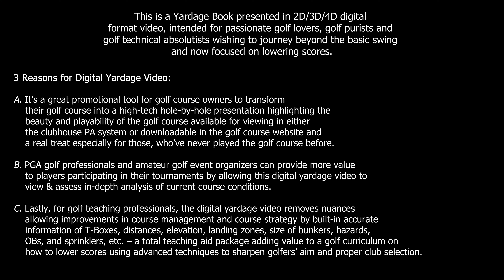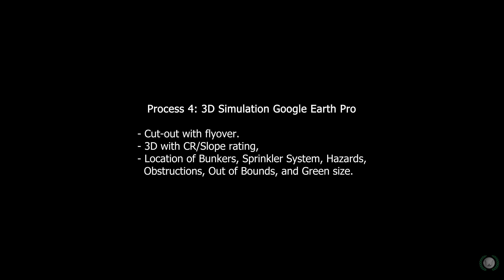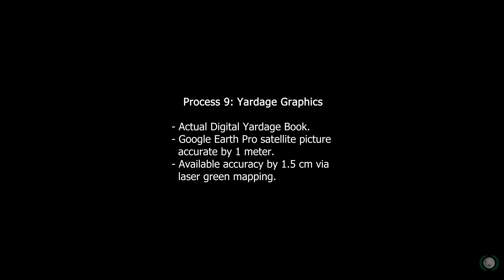Pioneering NEW Digital Golf Yardage Book - Hole #2 | South Forbes Golf Club, Cavite, Philippines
This is a Yardage Book presented in 2D/3D/4D digital format video, intended for passionate golf lovers, golf purists and golf technical absolutists wishing to journey beyond the basic swing and now focused on lowering scores.

3-Reasons for Digital Yardage Video
A.It’s a great promotional tool for golf course owners to transform their golf course into a high-tech hole-by-hole presentation highlighting the beauty and playability of the golf course available for viewing in either the clubhouse PA system or downloadable in the golf course website and a real treat especially for those, who’ve never played the golf course before.

B. PGA golf professional and amateur golf event organizers can provide more value to players participating in their tournament by allowing this digital yardage video to view & assess in-depth analysis of current course conditions.

C. Lastly, for golf teaching professionals, the digital yardage video removes nuances allowing improvement in course management and course strategy by built-in accurate information of T-Boxes, distances, elevation, landing zones, size of bunkers, hazards, OBs, sprinklers – a total teaching aid package great adding value to a golf curriculum on how to lower scores using advanced techniques to sharpen a golfers’ aim and proper club selection.

Enjoy lower scores!

 - Coach Bob Del Castillo